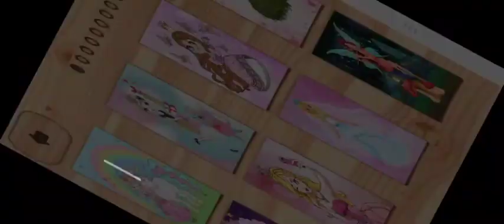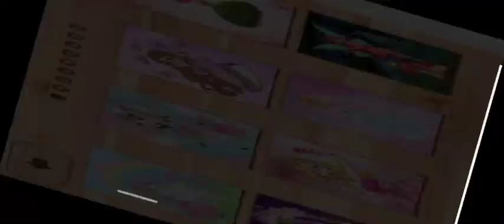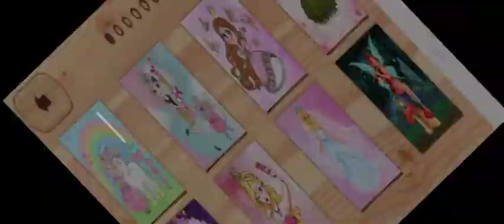Princess Puzzles Games advancher android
Prince's puzzles game animated advancher android
Prince's puzzles advancher android game play
Is one of the best game for android
Prince's stories fairy tails stories